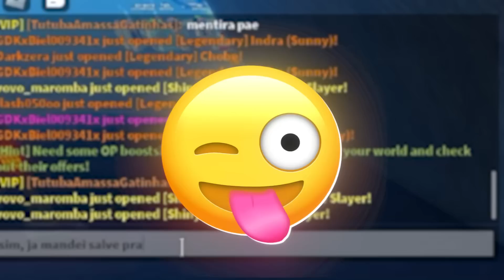COM ESSE METODO EU ZEREI O ANIME FIGHTERS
Olá! eu sou ofbr e assisto One Piece dês de 2007, atualmente estou no episódio 1055 e essa foi literalmente a primeira vez que eu entrei no jogo anime fighters do roblox para ver se eu reconheceria algo no jogo!

Canal de blox fruits:   @ofbr